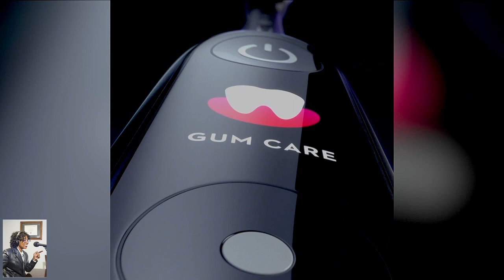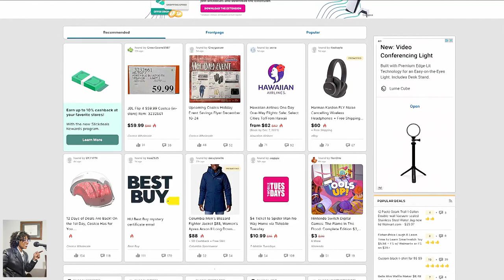Hi Tech Gifts